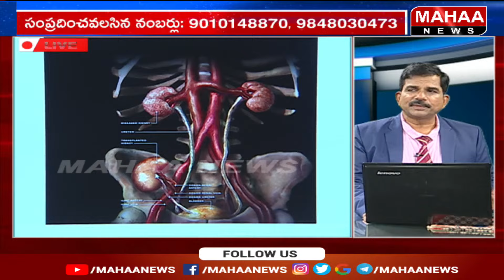కిడ్నీ ట్రాన్స్‌ప్లాంట్‌ ఎప్పుడు చేస్తారు..? | dr.kammela sreedhar | Mahaa News